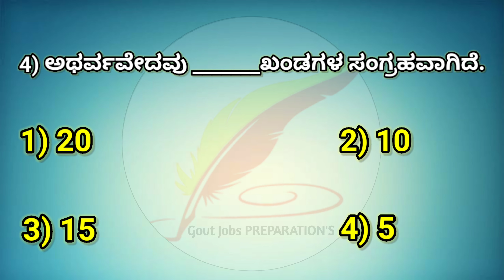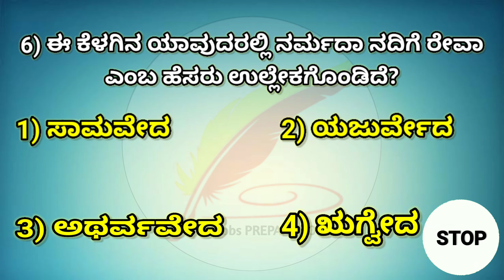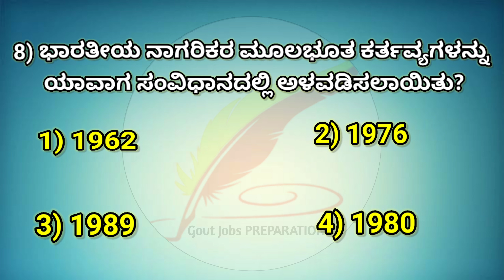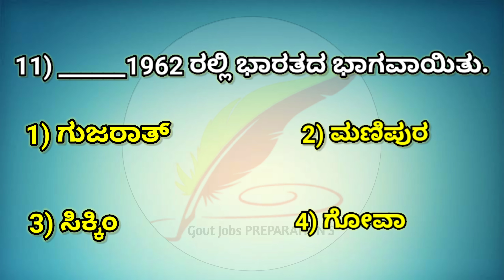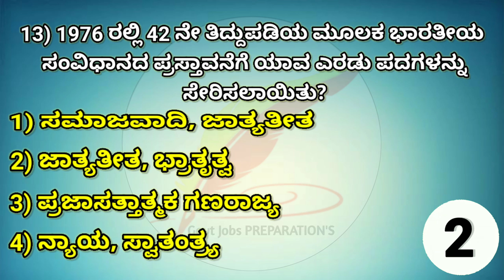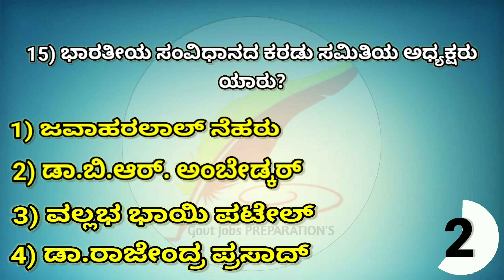SDA/FDA previous year question paper |all competitive exams